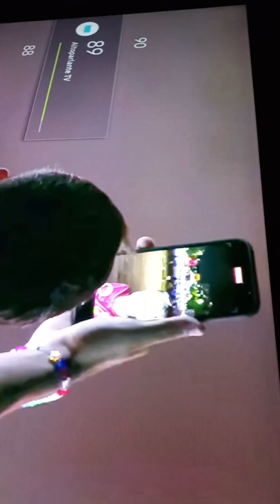INNO ROMA ROMA ALLA PRESENTAZIONE DELLA JOYA💛❤️😍🇦🇷🤔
💛❤️🇦🇷UNA PRESENTAZIONE SENZA PRECEDENTI ESSERE ROMANI E ROMANISTI SOGNARE È QUELLO CHE STIAMO FACENDO ORMAI GIÀ DA QUALCHE MESE L'ARRIVO DI JOSÉ MOURINHO LA CONFERENCE E DYBALA GRAZIE PRESIDENTE DIRETTORE TUTTA LA SOCIETÀ